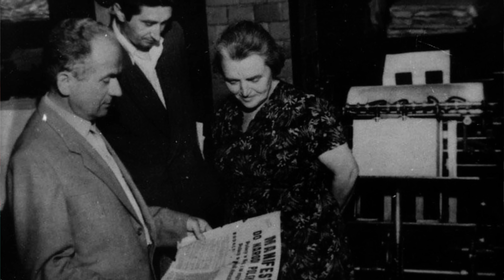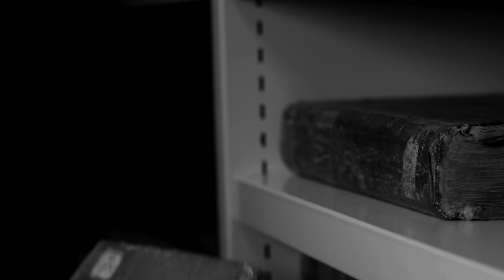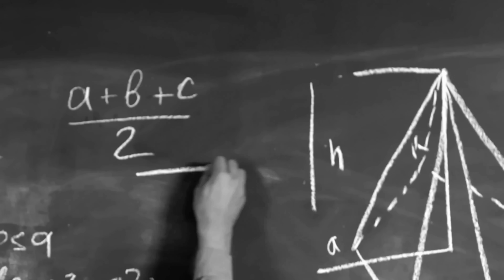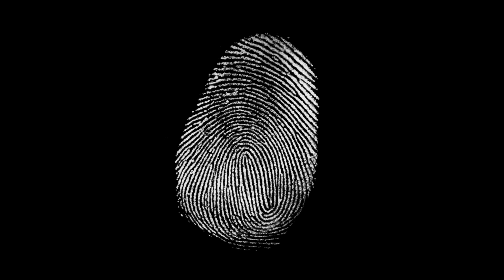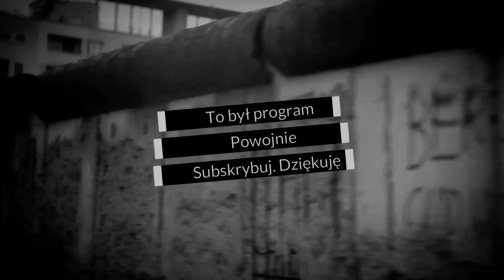Stalin kontra Polacy. Wywózki do ZSRR po 1944 roku. Obozy pracy i miejsca gehenny tysięcy ludzi.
Hej, w najnowszym odcinku serii Powojnie przedstawiam miejsca gehenny tysięcy Polaków po II wojnie światowej. W 1944 roku rozpoczęła się kolejna wywózka na Wschód naszych rodaków. Stalin zlecił pozbyć się wszystkich, którzy mogą stanowić zagrożenie dla nowej komunistycznej władzy w Polsce. W tym czasie Armia Krajowa prowadziła działania związane z akcją Burza, której celem było oswobodzenie terenów II Rzeczypospolitej zanim wkroczy na nie Armia Czerwona. Niestety nie wszędzie było to możliwe stąd też AK musiała niekiedy współpracować z Sowietami wyzwalając polskie miasta i miasteczka. Zamiast wdzięczności Polaków nie czekała jednak nagroda. Zgodnie z rozkazami z Moskwy polskie oddziały zaczęły być rozbrajane, a ich ludzi trafiali do aresztów i obozów jenieckich.

W najnowszym odcinku serii Powojnie wskazuję miejsca do których byli wywożeni Polacy po 1944 roku. Materiały wykorzystane w filmie pochodzą z domeny publicznej.

Bardzo dziękuję za wsparcie finansowe poprzez serwis Patronite! Dzięki Waszemu wsparciu wkrótce wydam trzecią część książkowej trylogii.

A teraz zapraszam Was do obejrzenia najnowszego epizodu!